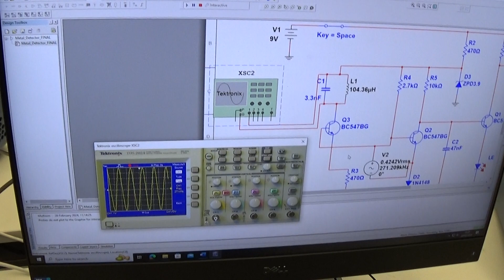CE721 2024 Week 7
Real and virtual interpretation - well done to you both